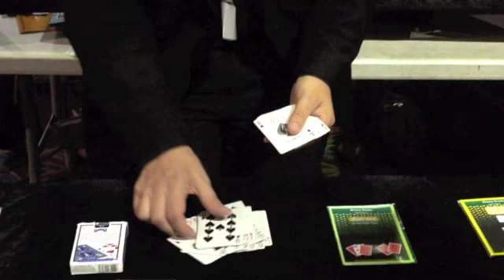Flipper Card - Henry Evans